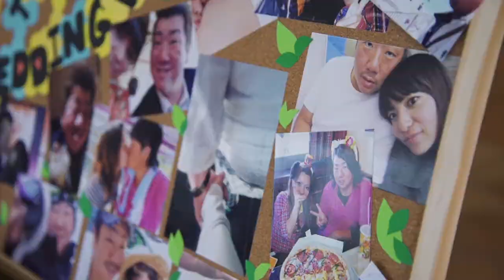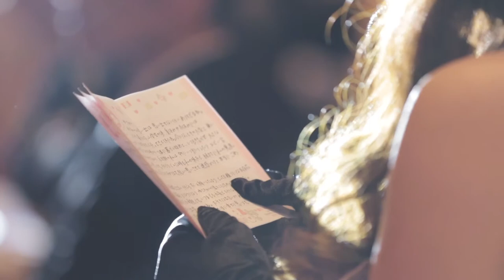0308 Riki＋Ai Wedding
Film by Happy work's
Cinematographer　Yuya Yamamoto

sunao-film.jp/